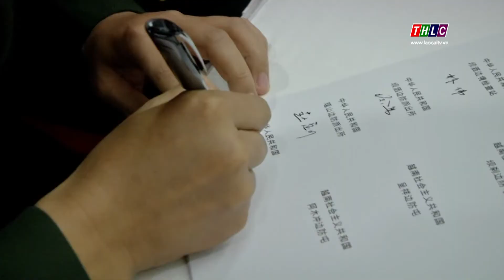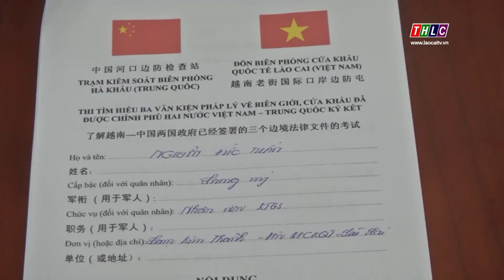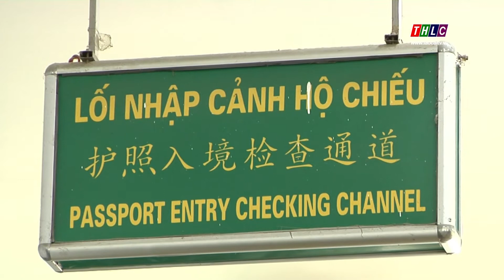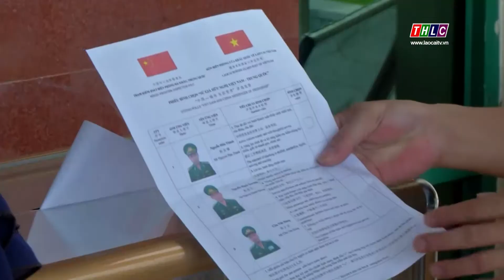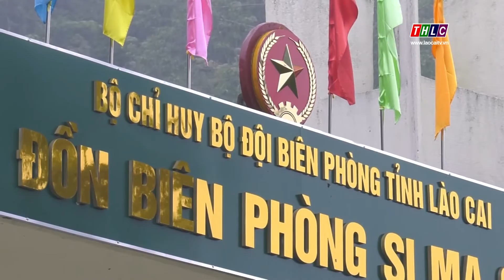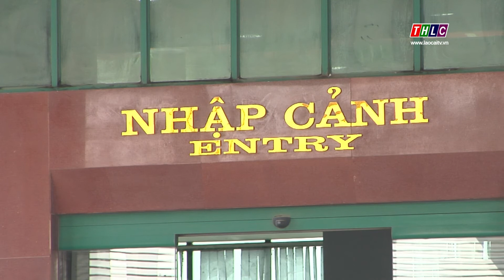Lào Cai hội nhập (25/8/2019) | THLC